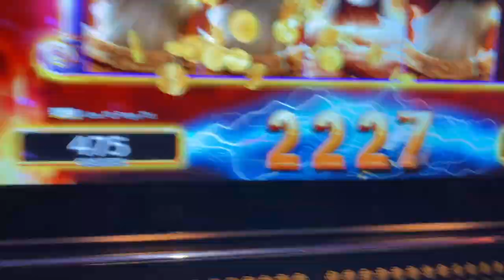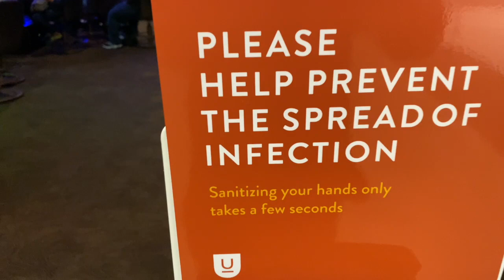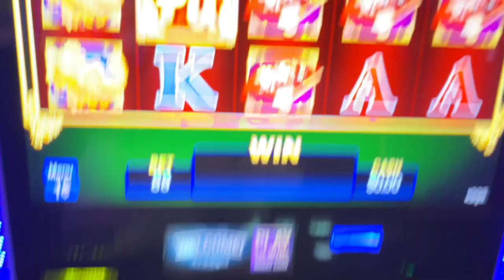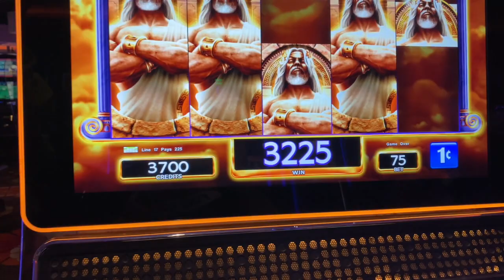Getting Drunk Winning At Casino *Friends 22nd Birthday"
Vlog #9,  Getting Drunk Winning At Casino *Friends 22nd Birthday*
Drunk with friends, getting drunk vlog, drunk gambling.